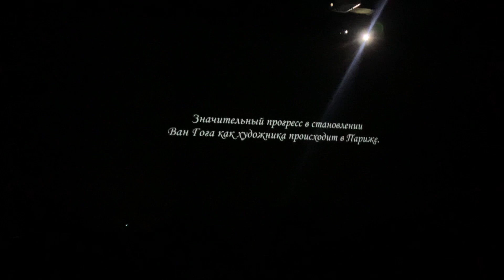Выставка «Ван Гог. Ожившие полотна». Часть 2